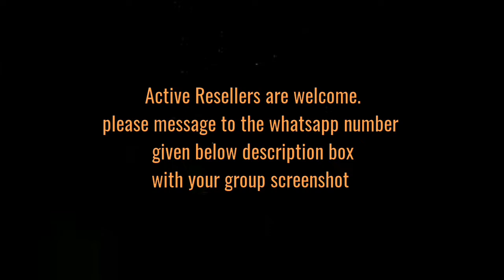Soft silk kubbera pattu saree || Dhakshitha & mahima's fashion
To place order or enquiry price please take a screenshot and send it to whatsapp nmbr

Active resellers are welcome. Please message to the below number with your group screenshot

Dhakshitha & Mahima's fashion
Price details whatsapp to

join in our group for daily updates

Fabric details - Softy silk kubbera pattu saree with zari weaving & Rich weaving pallu
Blouse - Plain blouse with zari border